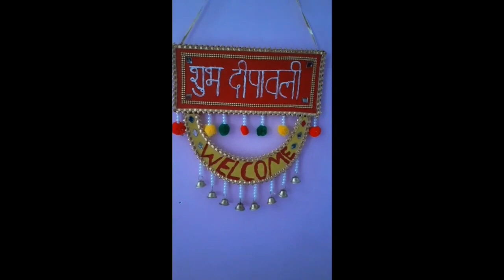Beautiful Diwali Wall Hanging Craft || Diwali Decoration ideas || Paper Diya making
Hii Friend's !!
      In this video i will show you how to make easy and beautiful handmade Diwali special Wall hanging . Diwali craft ideas.❤️